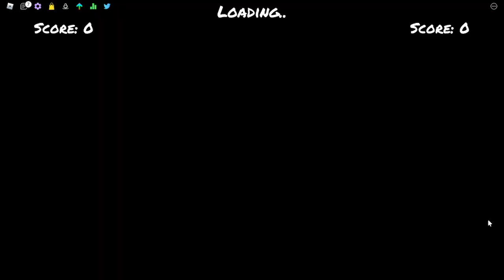Together - Ruv And Sarv in Funky Friday (Custom Avatar) FC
Also sorry about the quality of youtube video, because i dont know how to used it recording staff,

And, i been manages it my skill art staff. i been taken a break for few days in few ideas later on,

maybe?

ㄟ( ▔, ▔ )ㄏ